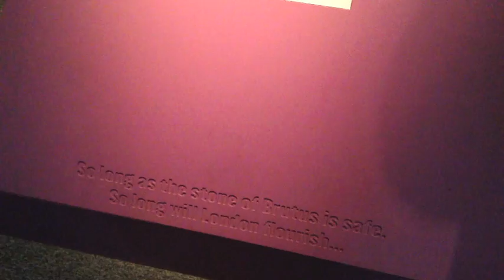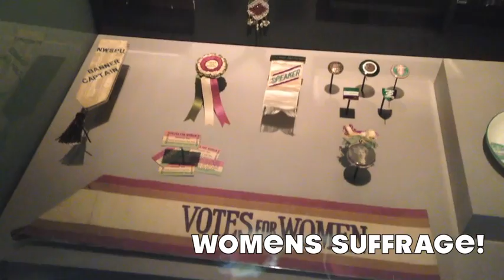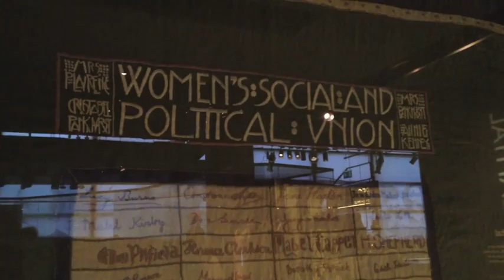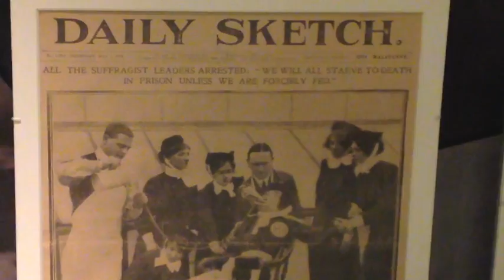London Vlog: Visiting the British Library & Museum of London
History Is Important! While visiting my wonderfully nerdy friends, Mel and Ben, in the UK we spent a day at the British Library and the Museum of London! We saw many incredible documents at the Library, and so many amazing artifacts at the Museum. See what we got up to!

Plan your own visit to the British Library and the Museum of London